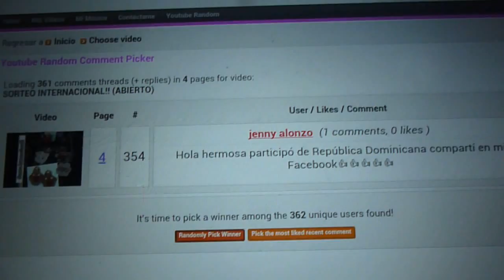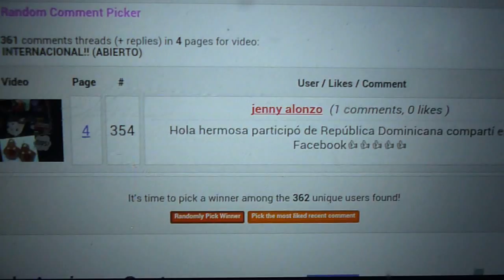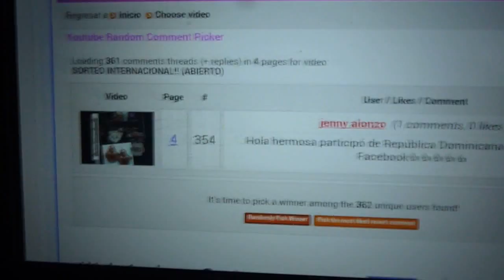Resolución del Sorteo!! OMG, OMG OMG!!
HERMOSAS GRACIAS A TODAS POR PARTICIPAR, NO SE ME DESANIMEN, QUE LES ESTARE TRAYENDO MAS SORTEOS, BESOTES A TODAS